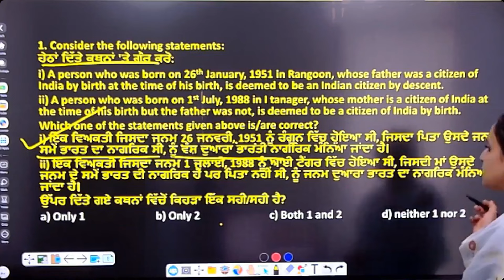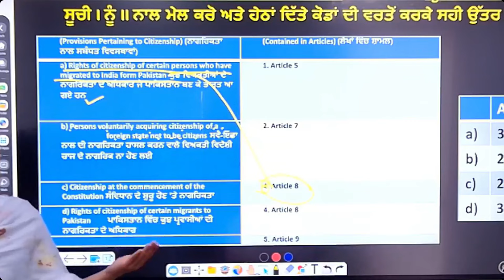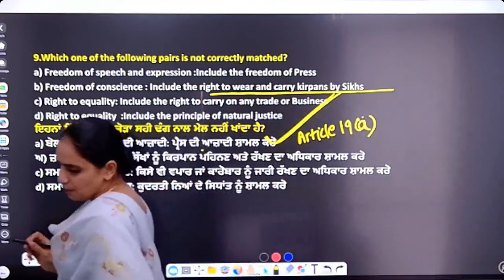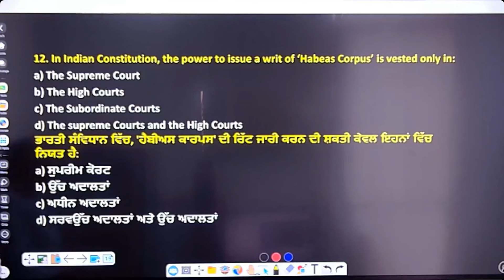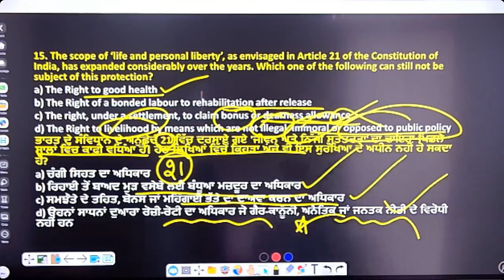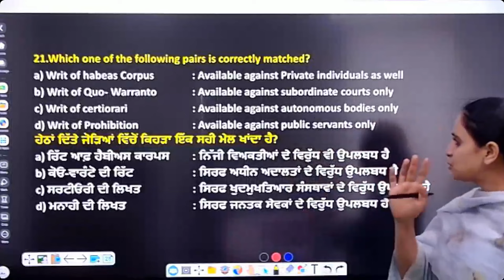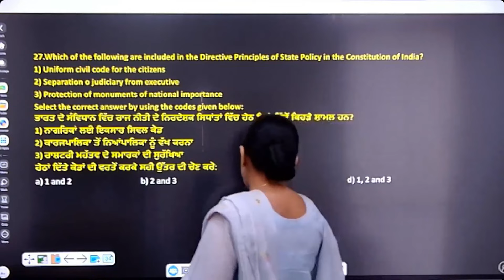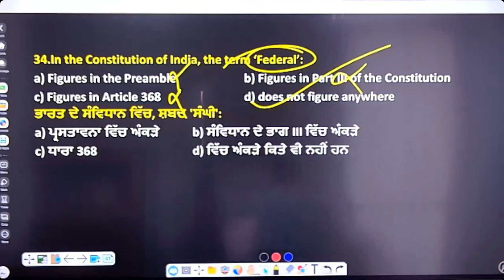Complete Polity NCERT MCQs (DAY-6) | Polity MCQs For PSTET Exam By Simar Ma'am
We Offer👇👇

🎯DAILY ASSIGNMENT
🎯MOCK TEST / CLASS TEST
🎯DOUBT CLASSES

✅For Free Career Counselling:
✅ Visit Udaan Institute Bathinda: